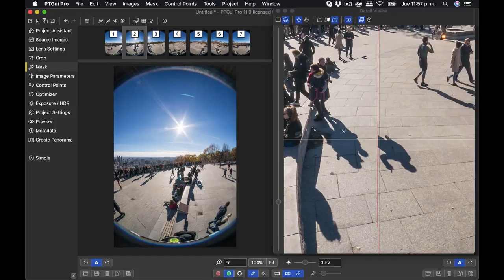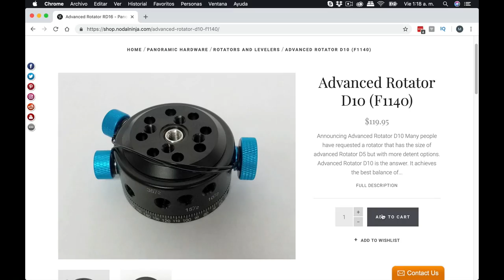Nodal Ninja D10: el rotor que usaré en 2019 #06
Nodal Ninja no para de sorprendernos. Desde hace unos meses estoy usando el Rotor Nodal Ninja D10. Te doy 5 razones por la que lo usaré en 2019.

1. Rapidez: puedo cambiar de esquema para las fotos 360, con solo cambiar una perilla, en segundos.
2. Versatilidad: no solo hago fotos esféricas 360, sino que también puedo hacer fotos panorámicas en alta resolución (gigapíxel)
3. Peso: a pesar de tener 10 pasos, es bastante liviano
5. Transversalidad: el rotor D10 lo puedo usar con otros productos de Nodal Ninja como la Nodal Ninja NN3 MKII o la nueva Nodal Ninja NN3 MKIII, la rótula panorámica de anillo R1, la RS2 o el mástil viajero (Travel Pole) en su pedal.